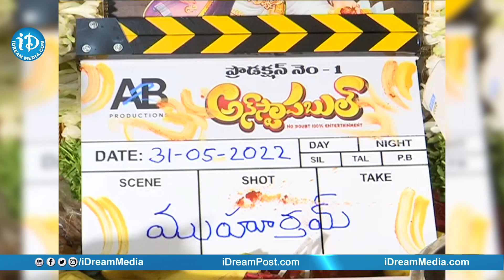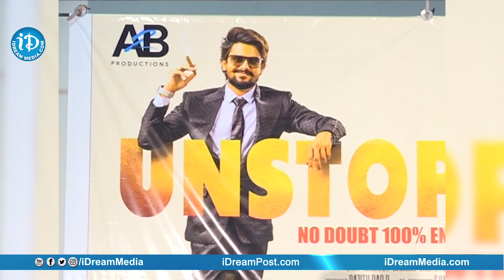నీ కామెడీ ఫేస్ కి హీరో అవుతావా | Bigg Boss Vj Sunny Emotional Speech | Launched Unstoppable Movie